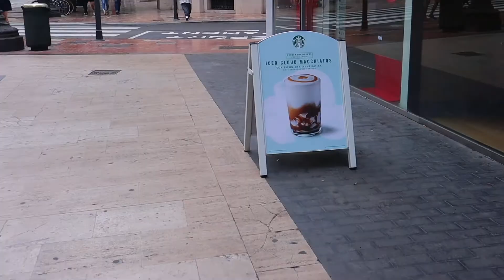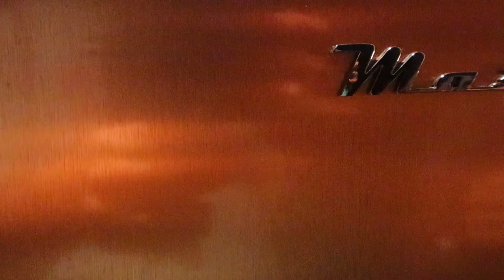VALENCIA - Phase 3 - ROAD TRIP - Explore the area with us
So since we were in Phase 3 finally we were able to get back up to Valencia, why don't you take the journey with us, and explore the beautiful city.

PURCHASE ALL YOUR CLOTHING & CLOTHING VINYL RIGHT HERE, IF YOU ARE BASED IN THE STATES OR SURROUNDING AREAS

IF YOU ARE BASED IN THE UK OR SPAIN AND INTERESTED IN PURCHASING WHOLESALE FOR CLOTHING OR T SHIRT VINYLS, THEN MESSAGE ME DIRECT.

ONLINE TRAINING COURSES - TO HELP YOU ON YOUR WAY TO FINANCIAL FREEDOM AND BECOMING A DIGITAL NOMAD

And click on the SHOP Icon to see the MERCH

Equipment I Use:

- Huawei Mate Lite Mobile Phone with Gimbal
- Canon 550D DSLR Camera
- Zhiyun Smooth 4 Gimbal for Smartphone
- Go Pro Camera with Waterproof Casing
- My NEW Vlogging Camera the CANON M50

Fotopro Adjustable Tripod
Manfrotto Compact Tripod
Neewer Camera Rig
Replacement Screen For Imac 21

EQUIPMENT FOR PRINTING I HAVE
5 in 1 Heat Press
Heat Transfer Paper
Heat Transfer Paper For Black Garments
Sublimation Paper
Flash Dryer For Screen Printing
Silhouette Cameo 4 Vinyl Cutter
3 Heat Press Pillows
Epson 2830DWF All In One Printer.

FIVERR For all your creative needs, get help with anything you need

- And Sign Up to Amazon Music Unlimited

- If you are a student, why not sign up to Amazon Student, for that little bit of additional help.